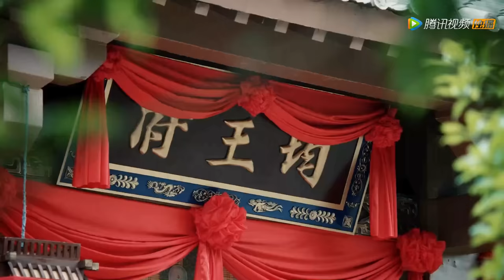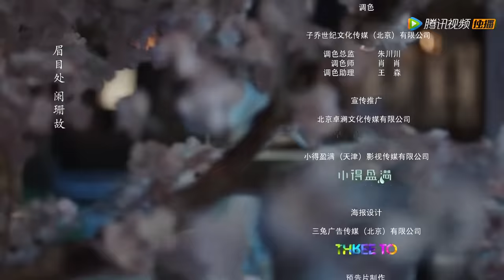ENG SUB【九流霸主 Overlord】EP34 | 龙傲一被贬为庶民，李清流被迫与杜小仙成婚（白鹿、赖艺）